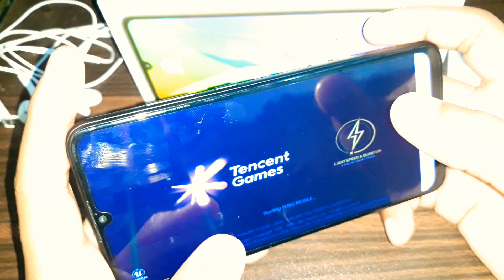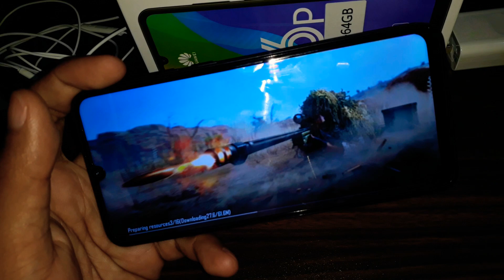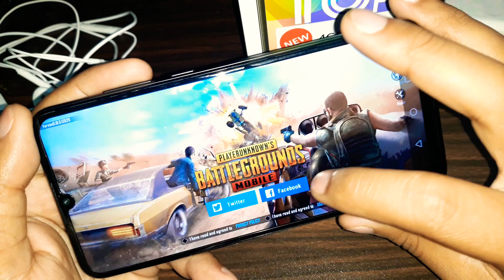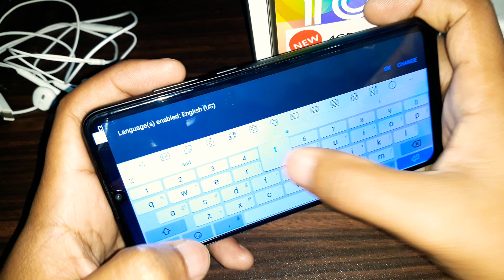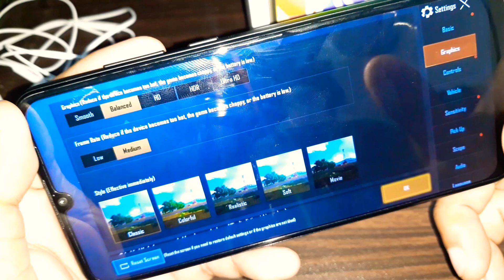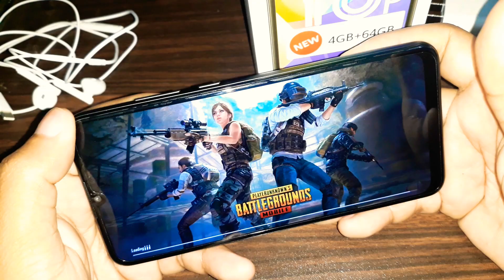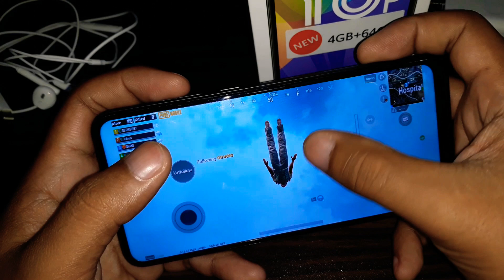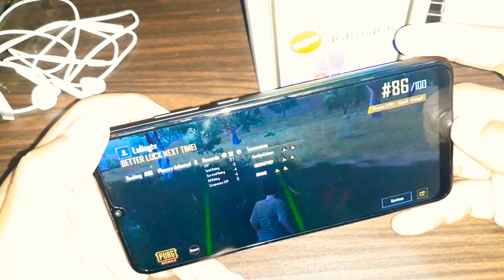Huawei Y6P PUBG Mobile Gaming Test